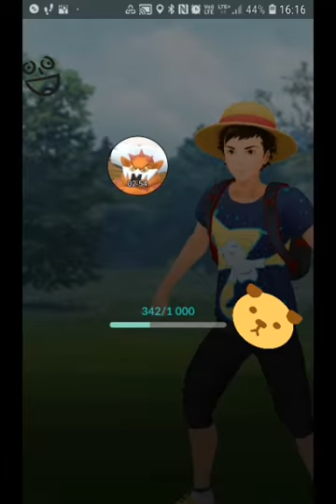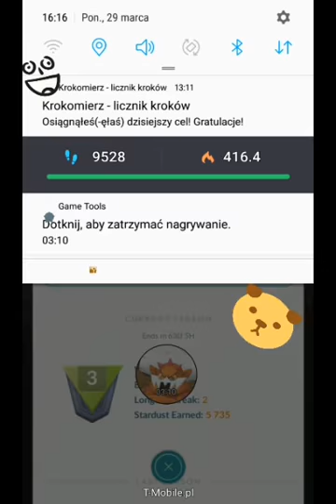Ez win z chłopem